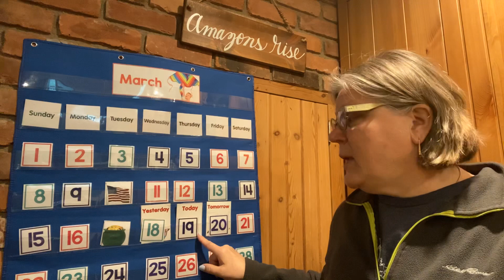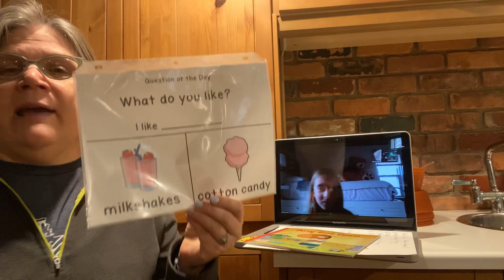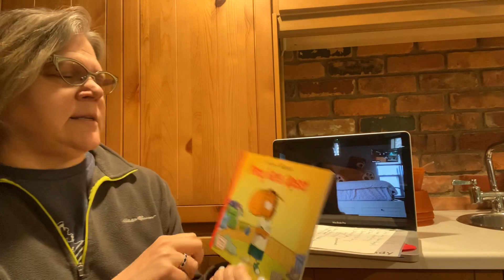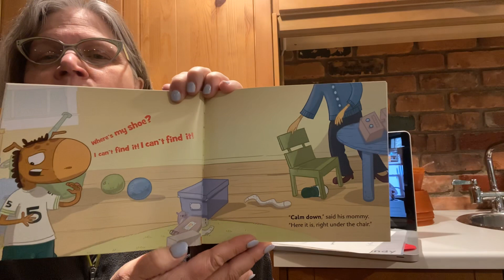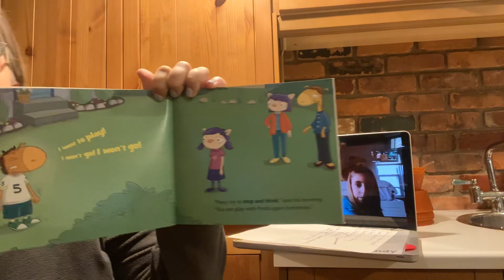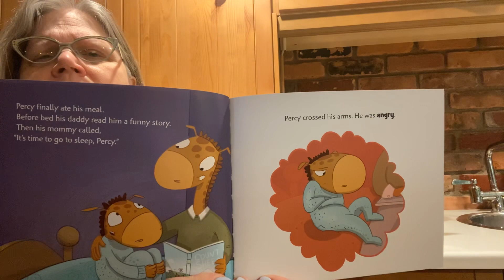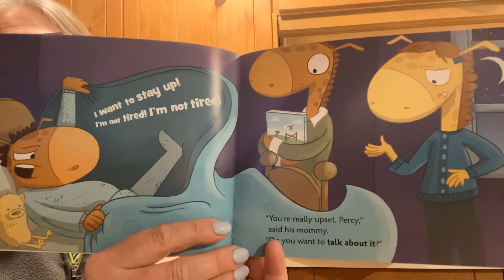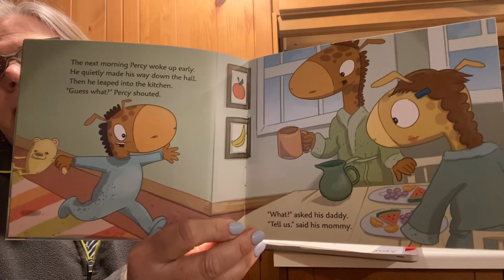Keidan Morning Meeting 3/19/20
Songs, calendar, read aloud and more for your COVID-19 social distancing